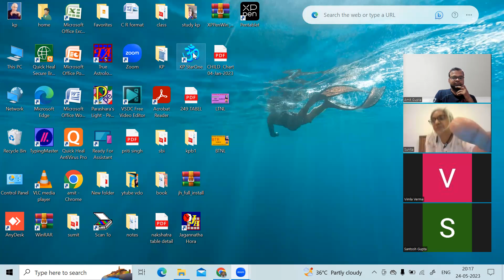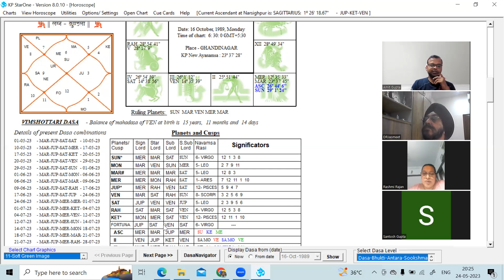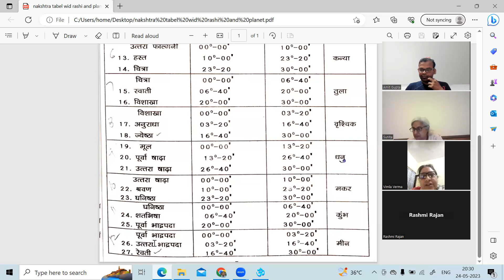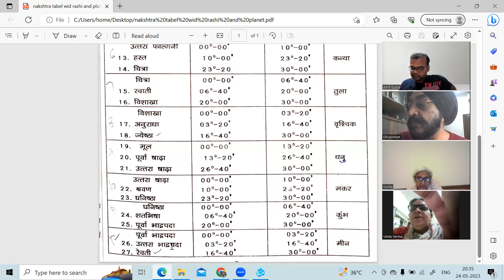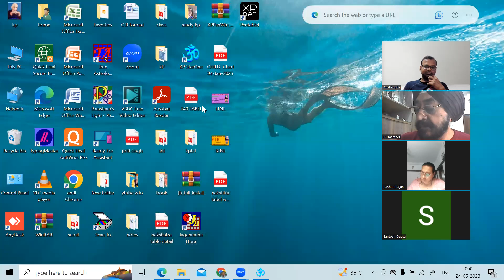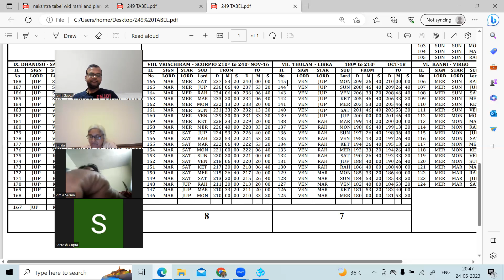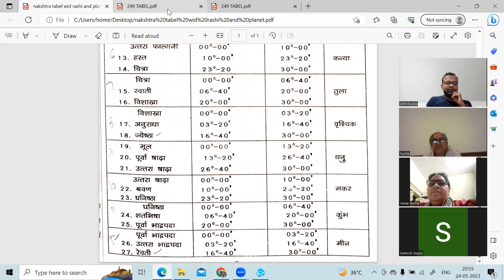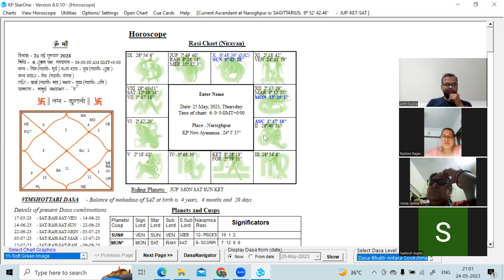KP ASTROLOGY CLASS-18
FORTUNA A GOOD TIME